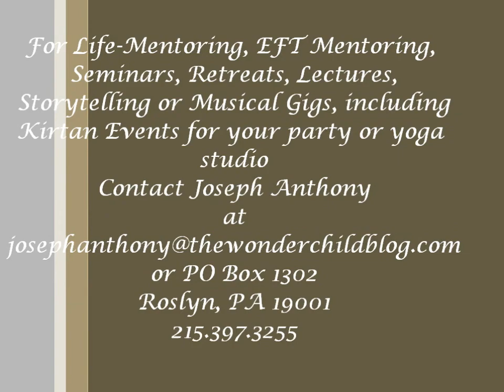Shine, Shine Your Light, (Shri, Shri Tara) By Joseph Anthony and the Finger-Snapping Chanters!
The words of this chant, "Shri, Shri Tara...Susukham..." mean: "Shine, shine your light, you are a star...shine happily."  For Life-Mentoring, EFT Mentoring, Seminars, Retreats, Lectures, Storytelling or Musical Gigs, including kirtan events for your party or yoga studio Contact Joseph Anthony at